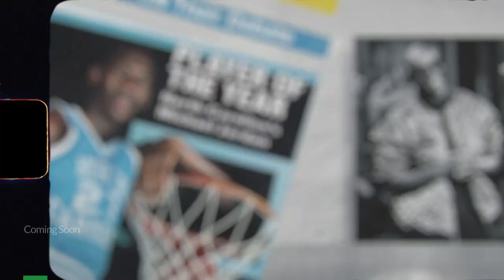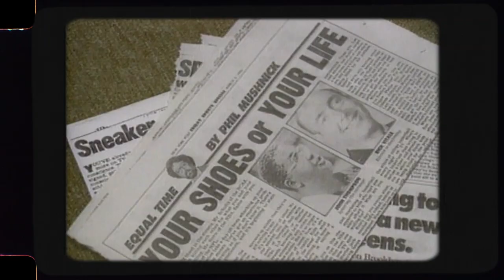One Man and His Shoes | Official Trailer | DocPlay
The story behind Air Jordan sneakers.

ONE MAN AND HIS SHOES tells the story of the phenomenon of Air Jordan sneakers showing their social, cultural and racial significance and how ground-breaking marketing strategies created a multi-billion-dollar business.

But it is also a story with a dark side – manufacturer Nike's high price tag and genius marketing strategy has fuelled a demand so high that since 1989, young people have killed and been killed for a pair. Nike has turned a blind eye. This film is a parable of America's dark love affair with consumer capitalism and celebrity culture.